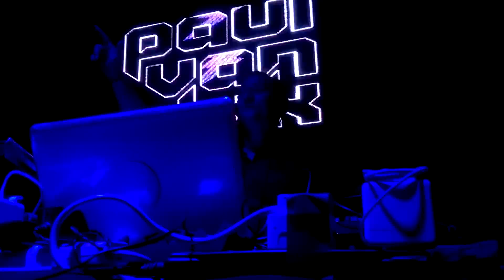Paul Van Dyk @ Lizard Lounge - Chris Schweizer - The Secret